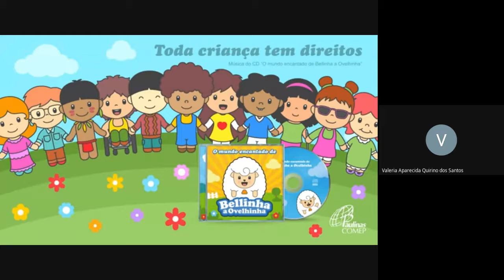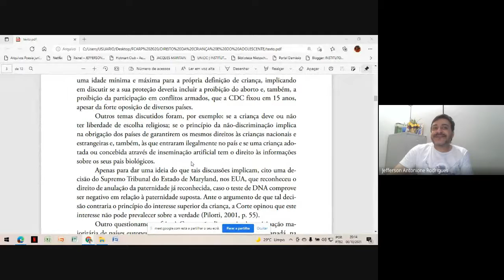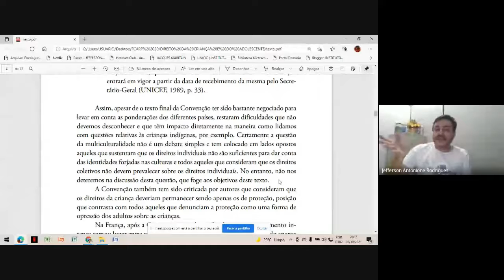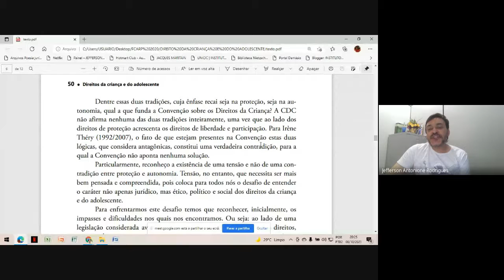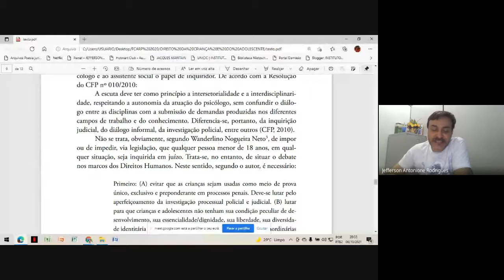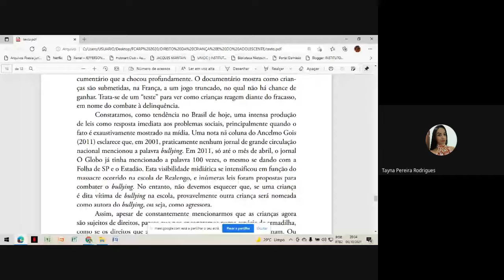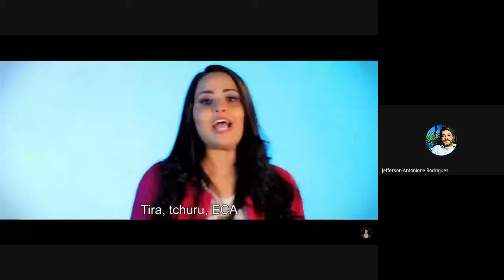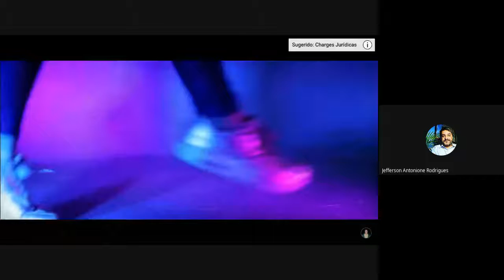Aula de ECA